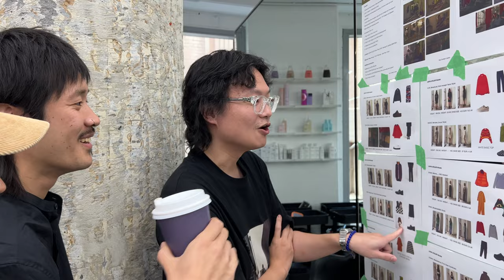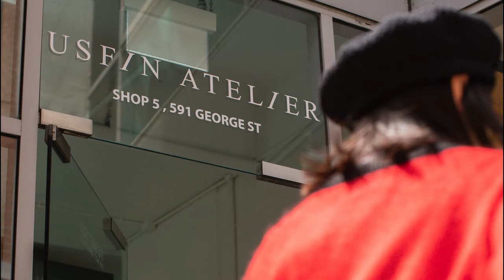Full creative process of our most recent photoshoot | USFIN X MAILLOT Sydney Creative Collaboration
Hi everyone !

In this video, I’m taking you behind the scenes of USFIN Atelier collaboration with Maillot, a Sydney based fashion buyer store. For this collaboration, me & my team were styled by Maillot's team and got to talk more about what USFIN is.

CHAPTERS :
0:00 - Morning Before The Shoot
1:49 - Setting Up and Getting Ready
2:20 - Filming and Styling Maillot's Team
3:55 - USFIN Team Styling Session
5:13 - Shooting Begins !
6:21 - Interview with me
7:00 - Thats a wrap !

Outfits we wore from Maillot:

Donna : [LE17SEPTEMBRE] TURTLENECK HALF SLEEVE TOP _ BROWN, [LE17SEPTEMBRE] GATHERED VOLUME JACKET _ BROWN, [LE17SEPTEMBRE] DRAWSTRING HIGHWAIST PANTS _ BROWN
Koji : [YOUTH MEN] ZIP-UP COLLAR JACKET _ NAVY FLOWER, [YOUTH MEN] WIDE 2-TUCK PANTS _ BLACK
Nico : [BEAMS BOY] HARRIS TWEED BALMACAN COAT _ ORANGE
Aya : [BEAMS BOY] RIP THERMO LINER VEST _ OLIVE, [BEAMS BOY] POLYESTER JACQUARD EASY SLACKS _ ORANGE, [SNOW PEAK] TAKIBI FLIGHT CAP _ BLACK
Sinta : [KIJIMA TAKAYUKI] EARMUFF SAILOR HAT _ BLACK, [NOMA t.d.] PATCHWORK HAND-KNIT VEST _ BLACK, [RYO TAKASHIMA] MAX CANVAS M-51 FILED HALF PANTS _ BLACK, [PARABOOT] WOMEN MICHAEL/GRIFF II NOIRE _ LIS NOIR
Xena : [NINE TAILOR] LACKING TAM BERET _ BLACK, [NOMA t.d.] MOHAIR CREW NECK SWEATER _ RED, [YOUTH WOMEN] PLEATED MIDI SKIRT _ BLACK
Daniel : [NOMA t.d.] WRINKLED TRACKER JACKET _ BLACK, [NOMA t.d.] FLANNEL LANDSCAPE PANTS _ TWILIGHT, [GUIDI] BRK05 CALF FULL GRAIN SANDAL RUBBER SOLE
Moeko : [BEAMS BOY] BOY FAIR ISLE V-NECK KNIT _ ORANGE, [SUBU] SUBU DOTS
Eriko : [BEAMS BOY] RING DOT CARDIGAN _ RED, [BEAMS BOY] MILLIING 1 CM BORDER T-SHIRT _ WHITE/BLUE, [BEAMS BOY] BACK TO FRONT SURGICAL DRESS _ OLIVE, [YOKO SAKAMOTO] WORK BRACE TROUSERS _ BLACK
Shima : [LEH] FLIGHT CAP _ BLACK TIEDYE, [BEAMS BOY] NYLON RIPSTOP REVERSIBLE DOWN VEST _ ORANGE, [BEAMS BOY] MILLIING 1 CM BORDER T-SHIRT _ NAVY/NATURAL, [BEAMS BOY] BIG WORK ALL IN ONE _ BEIGE
Yuta : [UNUSED] US2281 ALPACA WOOL SHIRT _ ORANGE,[UNUSED] UW1064 DOUBLE KNEE DENIM _ INDIGO, [ASAHI SHOES] BELTED LOW SUEDE _ GREY/GREY